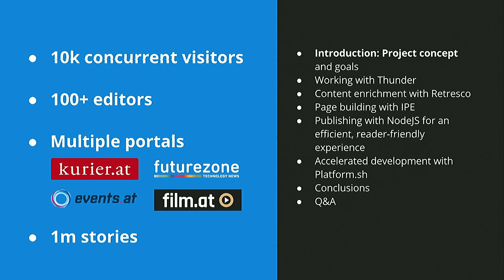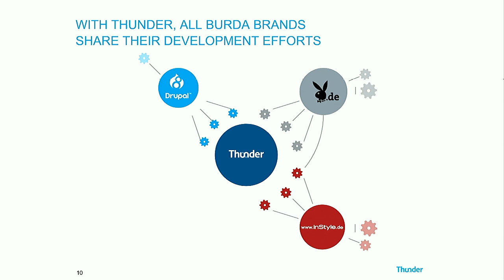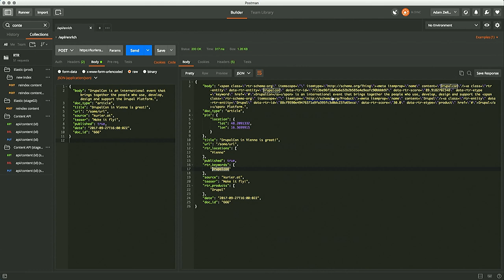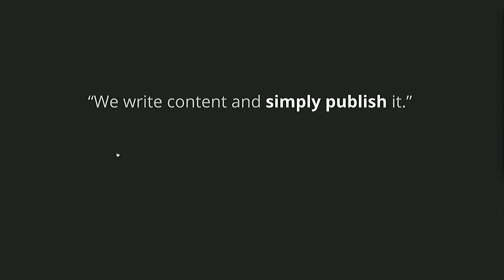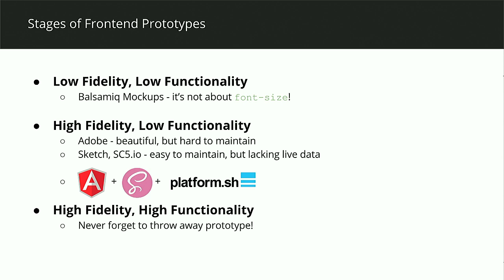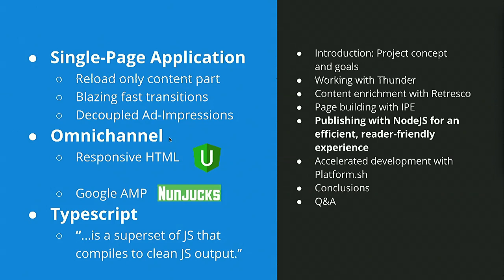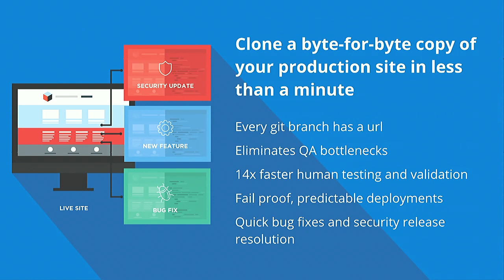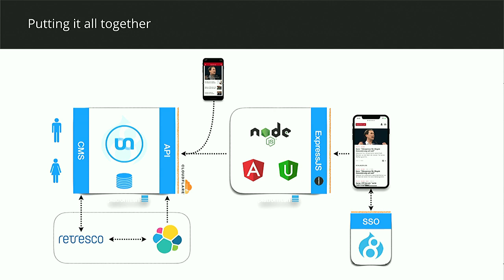DrupalCon Vienna 2017: Headless, stateless, DB-less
Join Adam Zielinski (CTO Telekurier Online Medien GmbH), Julia Pradel (Community Manager, Hubert Burda Media) and Andrew Melck (Regional Manager, Platform.sh GmbH) to find out how kurier.at is taking a best-of-breed approach to innovation in publishing:

Using strengths of Thunder distribution to provide rich, deep content and keep editors happy (including an overview of Thunder and the ideabehind the distribution)
Enriching content using a Retresco semantic engine to enhance user engagement and increase relevance of published content
Blazing fast page building of responsive pages with IPE for audience development in a time-sensitive environment.
Fully Headless Drupal to enable device-agnostic content creation and distribution.
Publishing to a range of endpoints via NodeJS, making for a faster, better reader experience and lower project costs.
Accelerated development process with Platform.sh, enabling continuous delivery - from feature branch to production in no time.
Business innovation (new features) supported by cutting edge technology, optimised development workflow and flexible, resilient infrastructure.